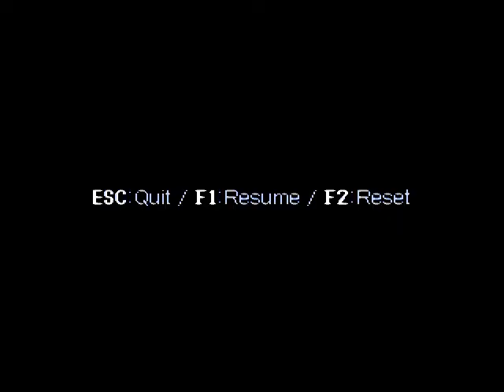Cave Story (Doukutsu Monogatari) Walkthrough Part 2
Haven't played cave story in a while cause i really need to focus on other things so here is part 2 and stayed tuned for part 3! :)